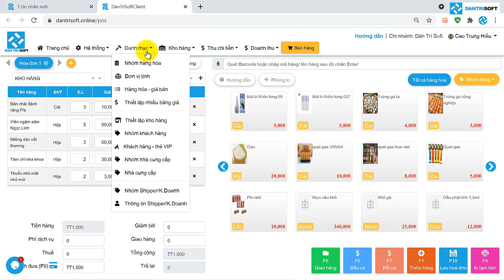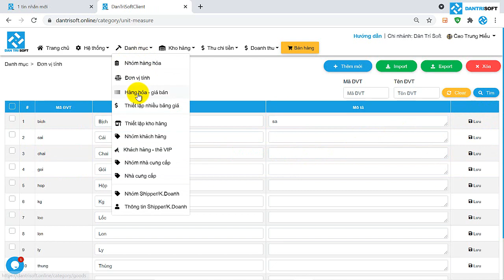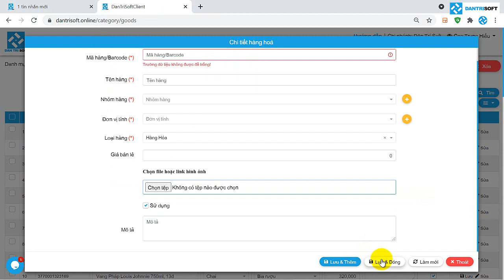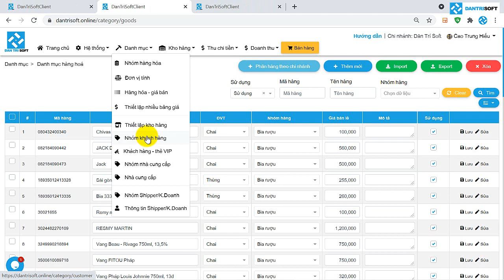Hướng dẫn thêm mới hàng hóa giá bán ở phần mềm bán hàng miễn phí Dân Trí Soft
DanTriSoft được thành lập năm 2015, chuyên lập trình phần mềm quản lý bán lẻ, bán sỉ, cafe, trà sữa, quán ăn, nhà hàng, karaoke, bida, order bằng điện thoại và bán máy in, máy mã vạch, máy pos bán hàng... nhằm giúp người chủ quản lý chặt chẽ, tránh thất thoát và tăng lợi nhuận. "Mua dùng vĩnh viễn - Tinh gọn dễ dùng - Ổn định bền bỉ" là lý do chọn dùng của hơn 125.000+ doanh chủ trên toàn quốc. Thêm nữa, DanTriSoft có chính sách hoàn tiền trong 30 ngày nếu không đúng cam kết, giúp an tâm lựa chọn mà không sợ bị mua nhầm.

Nhằm hỗ trợ chuyển đổi số đến chủ cửa hàng, chủ shop, chủ quán ở Việt Nam, DanTriSoft dành tặng phần mềm tính tiền, phần mềm bán hàng miễn phí.

Thông tin sản phẩm, giá bán, lắp đặt, bảo hành... đều minh bạch ở website này